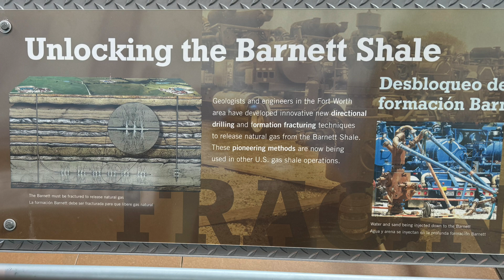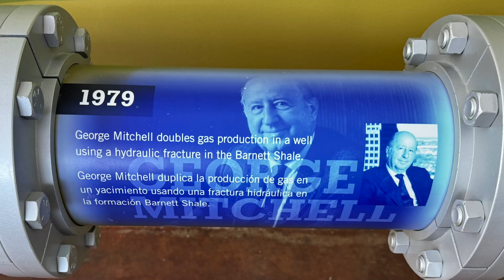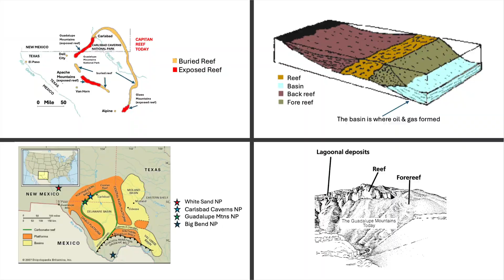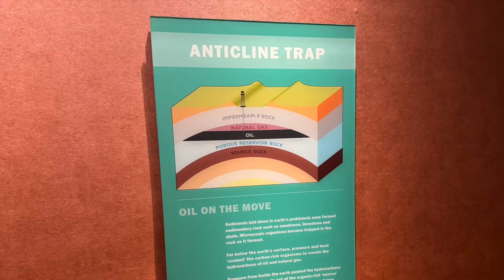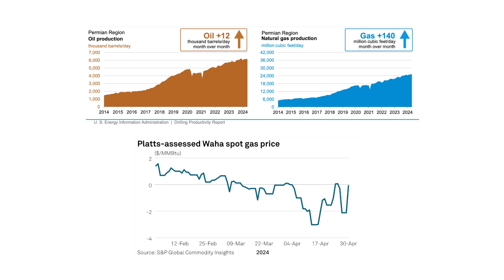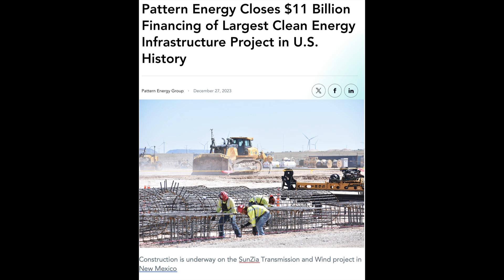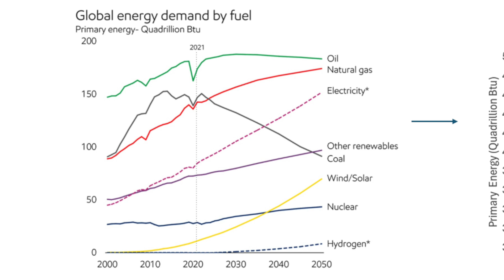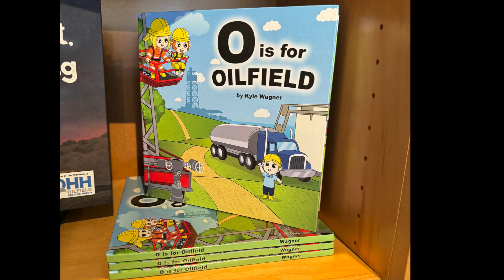Power Play S1 Ep. 11 | The Permian Basin: From Fracking’s Past to Solar & Wind’s Future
Join host Paul Browning in Episode 11 of Power Play as he visits the Permian Basin across Texas and New Mexico, delving into its past, present, and future. Accompany Paul’s wife—an ultramarathon runner—on a run around the Permian Energy Center, a 420 MW PV solar project surrounding oilfield pump jacks, and discover why wind and solar are poised to reshape this legendary fossil fuel hub. Explore the Barnett Shale at the Museum of Science and History, dive into fracking’s evolution at the Permian Basin Petroleum Museum in Midland, and witness the Permian Basin's El Capitan Reef exposed in Guadalupe Mountains National Park and below ground in Carlsbad Caverns. Also learn how the 3+GW Sun Zia wind and transmission project is transforming the Permian’s future. Along the way, gain fresh insights into how oil & gas and renewables are converging in one of America’s most iconic energy regions.

Highlights in This Episode

A 420 MW solar project amid traditional pump jacks: The Permian Energy Center
A fracking history deep dive at the Museum of Science and History
Ancient geology revealed at Guadalupe Mountains and Carlsbad Caverns
The Sun Zia wind and transmission project: a 3+ GW glimpse at clean energy’s future
Why wind & solar matter for the continued evolution of the Permian Basin
On-the-ground perspectives from an energy industry veteran and an ultramarathon runner
Don’t miss this firsthand look at how old and new energy sources collide and intertwine in the Permian.